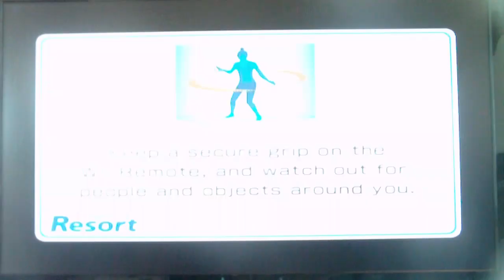Wii Sports Resort - Basketball Pickup Game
this is a pro game
yeah i know it's been a long time since i uploaded anything and probably my next video is gonna be on super mario galaxy 2 (the final boss)